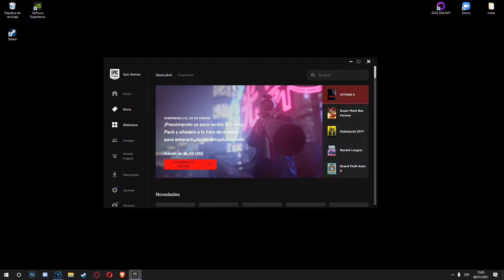COMO TENER STAR WARS BATTLEFRONT 2 GRATIS POR SIEMPRE 2021 |Review